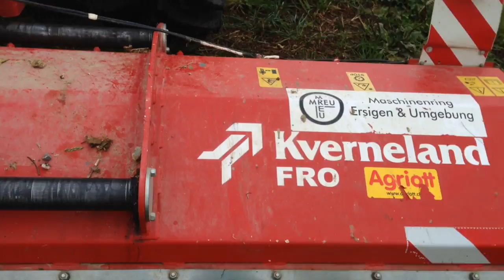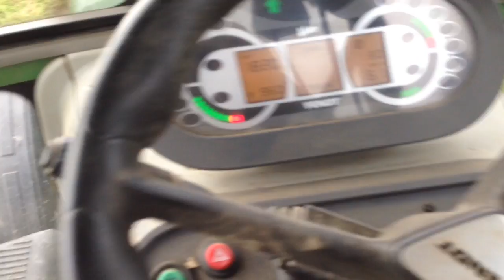Kverneland Mulcher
Unkraut im abgeernteten Kürbisfeld mulchen